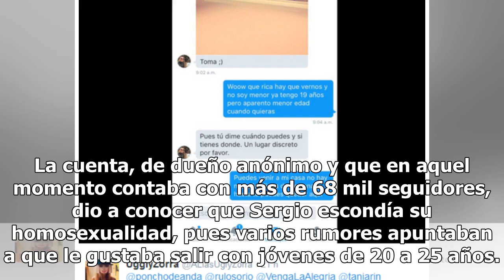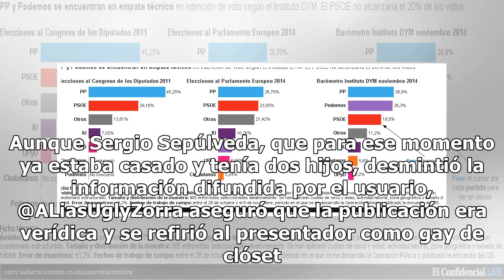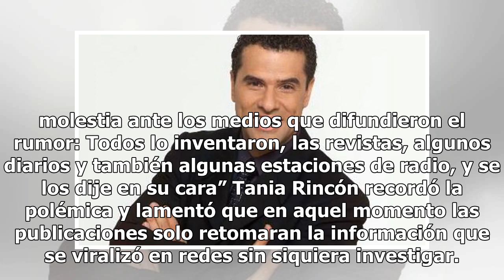Sergio Sepúlveda habla en VLA sobre su ‘homosexualidad’ tras supuesto pack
Sergio Sepúlveda impactó a sus admiradores en Venga la Alegría al hablar sobre los rumores de su ‘homosexualidad’ tras la difusión de su supuesto pack. En enero de 2016, Sergio Sepúlveda estuvo en el ‘ojo del huracán’ luego de que el usuario de Twitter @ALiasUglyZorra compartiera la captura de un ch...